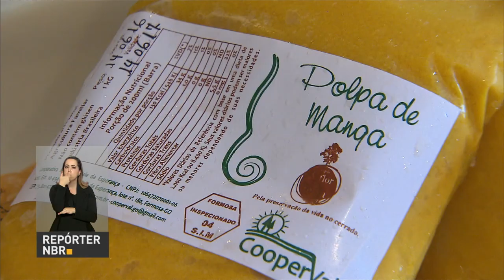Cooperativa de agricultores familiares recebe assistência técnica do governo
REPÓRTER NBR - 12.08.16: Assentados do município de Formosa (GO) formam cooperativa para vender polpas de frutas. O grupo de agricultores familiares recebe assistência técnica para melhorar a produção.